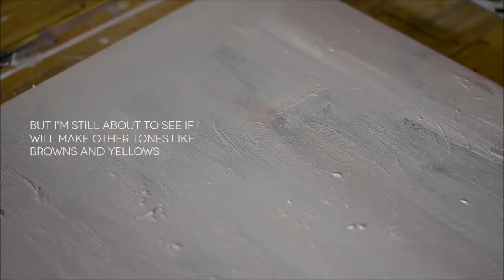enon art vlog # 20 | It's Not Dying Anyway (AND A MINDF*CK STORY BEHIND THE TITLE)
Hello.

-starting a series of pink oil paintings for an art show (will announce details prob in the next upload
-repurposing a failed painting on canvas
-A MINDF*CK STORY BEHIND THE TITLE OF THE ARTWORK
-varnished a couple of paintings